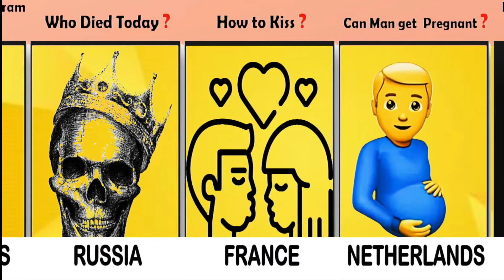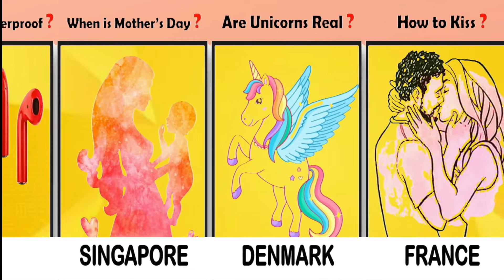Most Posed Inquiries on Google From Different Countries | Rizwan Ali Tv